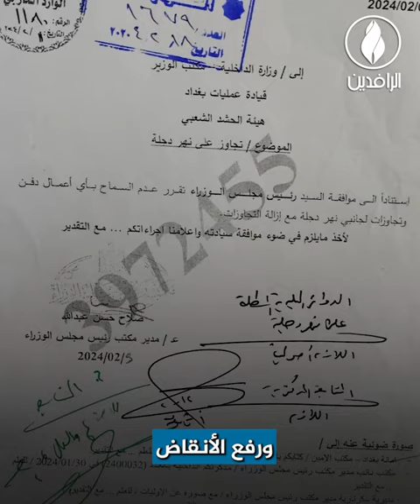ميليشيات الإطار تضيق مجرى نهر دجلة بعد الاستحواذ على أجزاء من حوض النهر